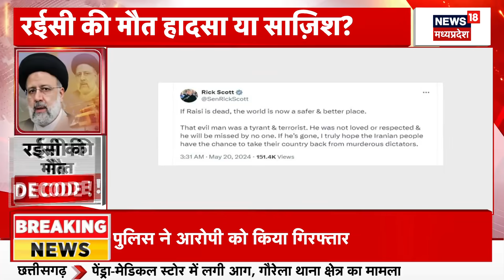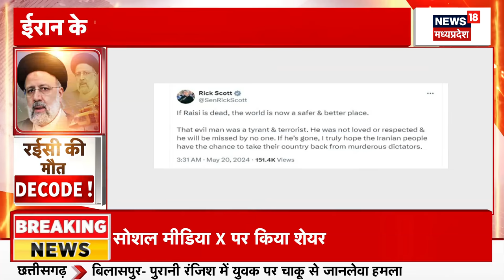Ebrahim Raisi Death : Putin लेंगे 'दोस्त रईसी' की मौत का बदला? होगा बड़ा युद्ध? | Helicopter crash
Putin लेंगे 'दोस्त रईसी' की मौत का बदला? होगा बड़ा युद्ध?
खबर है कि Ebrahim Raisi  की मौत के बाद भड़का Iran, Israel की न्यूज एजेंसी ने किया बड़ा दावा, जिससे और भी शक इजरायल पर गहराता जा रहा है